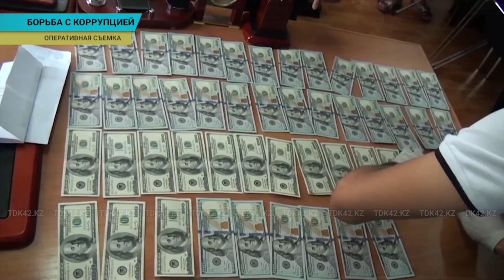С начала года в ЗКО зарегистрировано 130 коррупционных преступлений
1 сентября президент обратился с посланием к народу. Одной из важных тем, которую затронул глава государства стала борьба с коррупцией. На местах работу по профилактики этого вида преступления проводят специальные мониторинговые группы. Они сообщают, что теперь будут более усиленно работать в этом направлении.